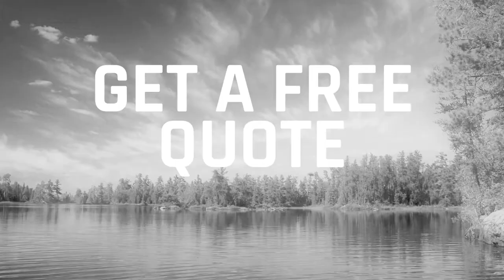Blue Water Boat Wrap SHORT 1080p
This is a full color change wrap we did on a customer's 90's Blue Water ski boat. The new wrap was done to update the look and match the upholstery. We had fun and the customer loved it.